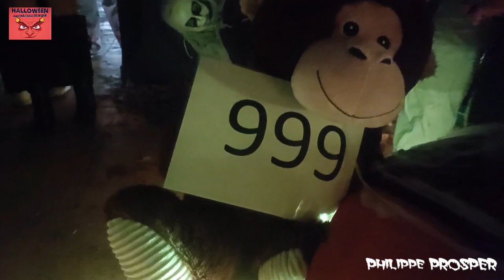Halloween 2023 au château de Rogé 47300 Villeneuve sur lot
Soirée Halloween au château de Rogé à Villeneuve sur Lot 47 .
J'ai suivi le parcours , ça crie pas mal !!!
Parcours et visite pour adultes et ados de plus de 13 ans !